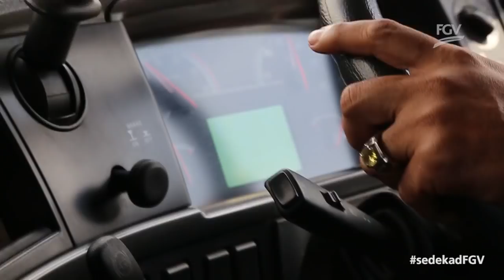sedekadFGV - Mohd Fazli Abdullah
FGV kini telah sedekad beroperasi! Sempena ulang tahun ini, kami ingin mengambil peluang ini untuk mengetengahkan petugas yang sudah berkhidmat sekian lama di FGV.

Kali ini kami ingin perkenalkan En. Mohd Fazli Abdullah, pemandu lori yang telah berkhidmat selama 25 tahun! Kami tabik dedikasi En Fazli yang telah berkhidmat begitu lama.

Kerjaya beliau bermula di Felda Angkut yang kini dikenali sebagai Felda Transport Services Sdn Bhd. Seorang anak peneroka yang berjiwa cekal dan berusaha keras untuk mengubah nasib keluarga.